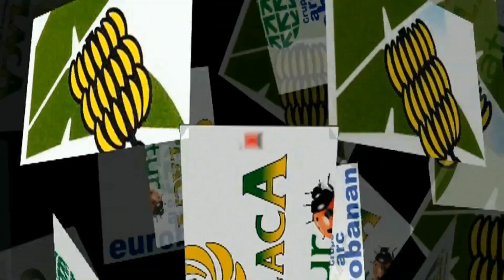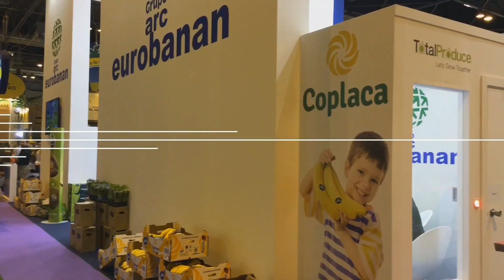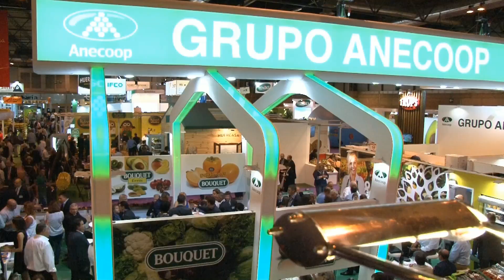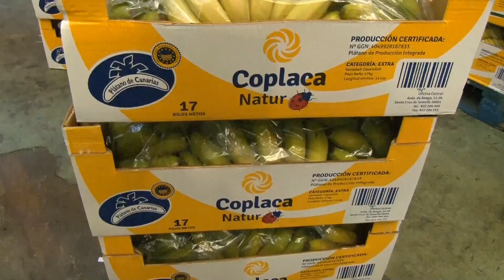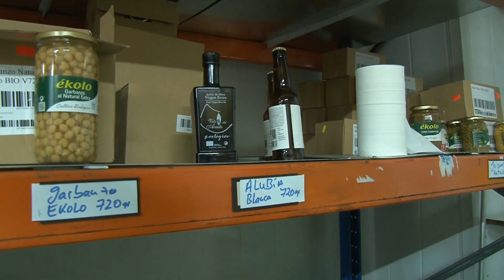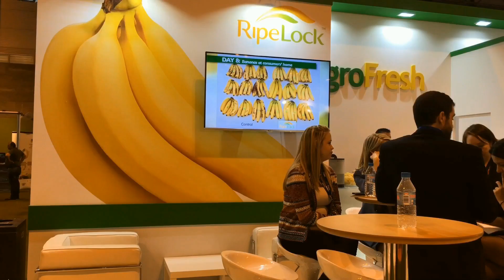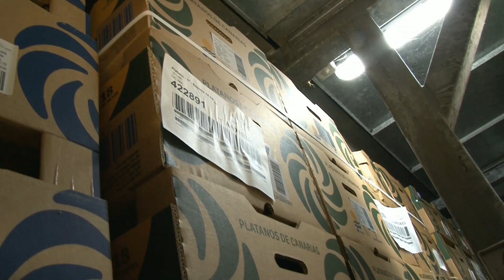COPLACA TRASMITE FRUIT ATTRACTION 2016 1 PARTE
Crónicas del Campo Palmero en el espacio Coplaca Trasmite les ofrece de una entrevista con el Director General de Coplaca y Presidente de Eurobanan, Javier González Palenzuela, en el marco del stand de Eurobanan en la Feria Fruit Attraction en Madrid. Con González Palenzuela, valoramos la participación en la feria, los resultados de Eurobanan, los desarrollos y mejoras de esta empresa, la comercialización de nuestra fruta, la venta en mercados internacionales del plátano, las nuevas tendencias, etc.

La próxima semana: visita al merca y valoraciones.